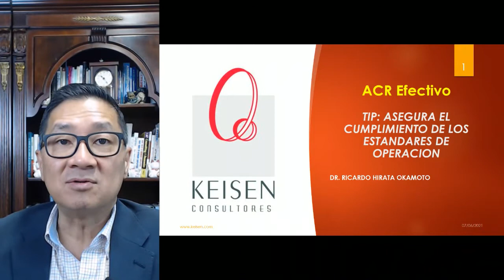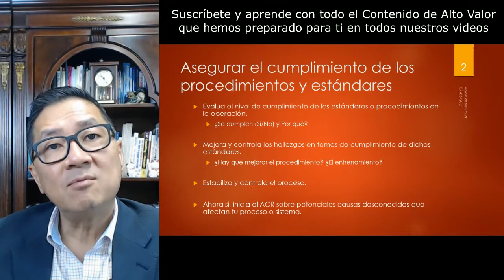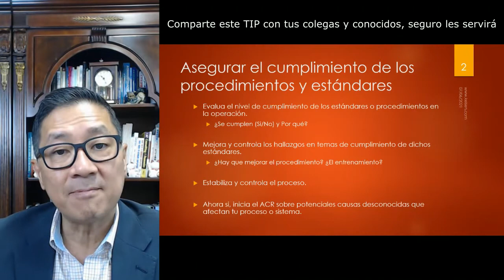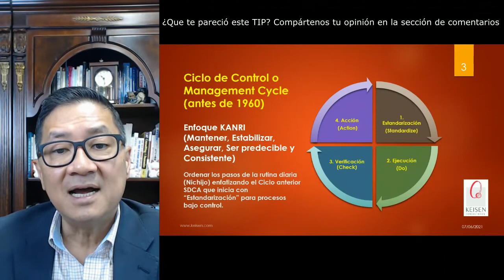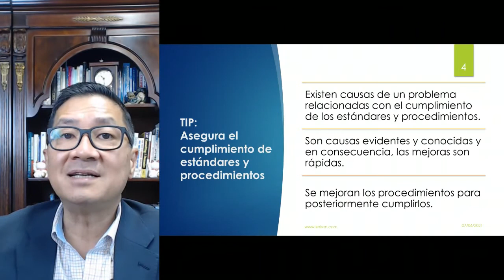038 - Tip ACR 2: Asegura el Cumplimiento de los Estándares de Operación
En el Análisis de Causa Raíz debemos entender que existen causas del problema relacionadas con el cumplimiento de los estándares y procedimientos, son causas evidentes y conocidas y en consecuencia, las mejoras son rápidas y finalmente se mejoran los procedimientos para posteriormente cumplirlos.
Acompáñanos en este TIP que hemos preparado para ti.
Presentado por: Dr. Ricardo Hirata Okamoto